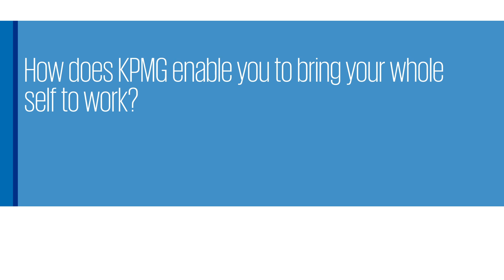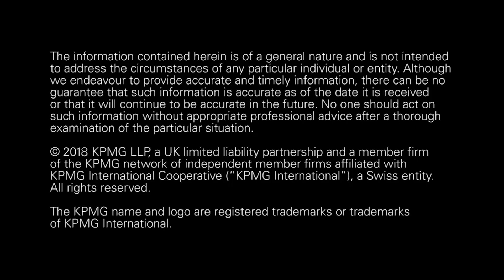Why Deal Advisory at KPMG?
Hear from our colleagues as to why they choose to work in Deal Advisory at KPMG